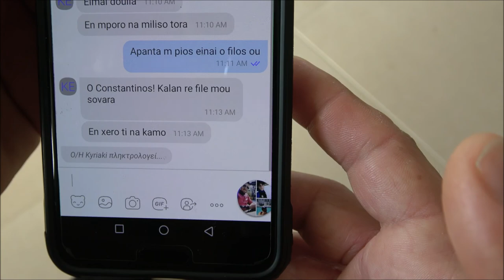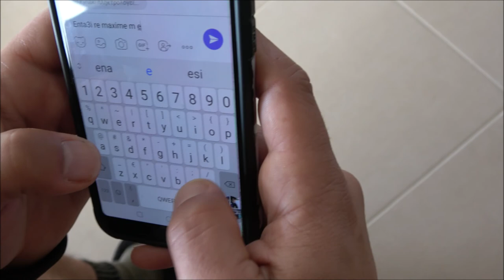April Fools PRANK - του έκανα πρωταπριλιάτικη φάρσα τάχα γκομενίζω